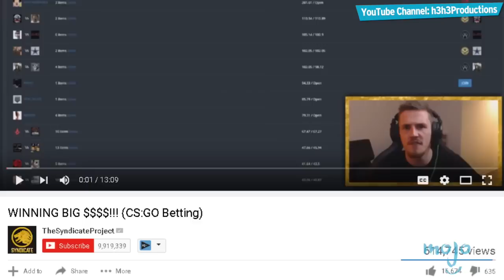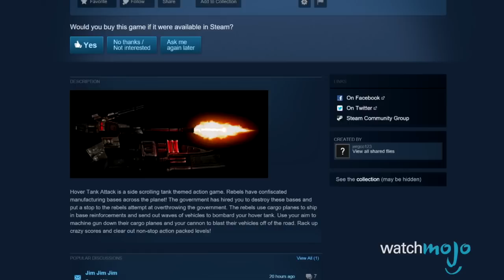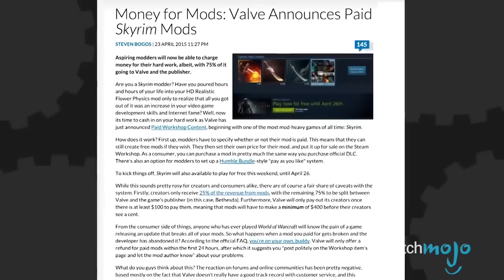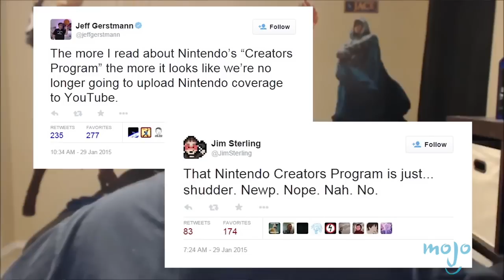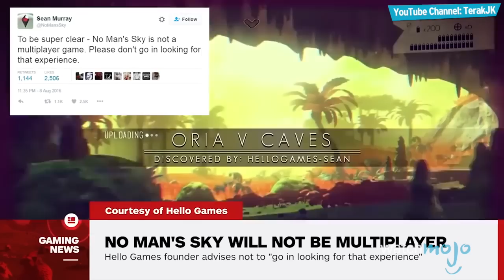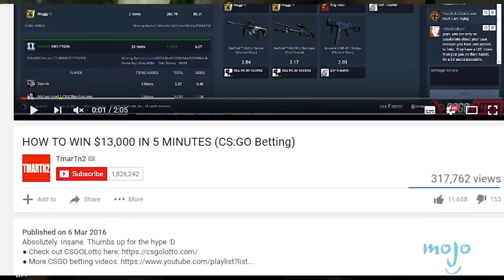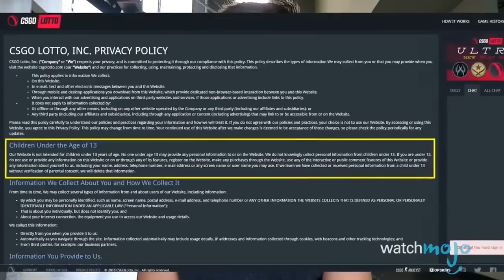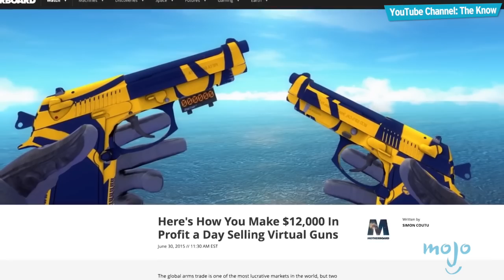Another Top 10 Shocking Video Game Controversies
Scandal. Drama. Sh*tstorm. Controversy. Debacle. Call them what you want, you can’t say that they didn’t have a huge impact on the video game industry and press as a whole. People were fired, angry articles were written, video game journalism & ethics were called into question. But man was it fun to watch the fireworks fly! and today we’re counting down Another of the Top 10 Video Game Controversies!

Our Magazine!! Learn the inner workings of WatchMojo and meet the voices behind the videos, articles by our specialists from gaming, film, tv, anime and more. VIEW INSTANTLY: goo.gl/SivjcX

00:34 #10: Bully (the game)
01:47 #9: Jim Sterling VS Digital Homicide
03:13 #8: Paying for User-Created Mods
04:32 #7: Xbox One's DRM Policies (Before Release)
05:24 #6: Nintendo's Partner Program
06:48 #5: Middle Earth: Shadow of Mordor Brand Deal
08:16 #4: No Man's Sky's Marketing/Release
09:30 #3, #2 & #1: ?

Special thanks to our user “Draco9904” for suggesting this topic using our interactive suggestion tool